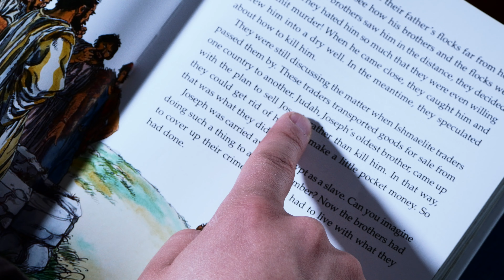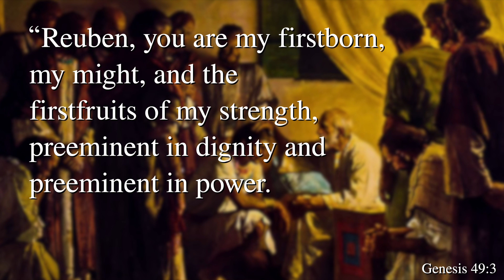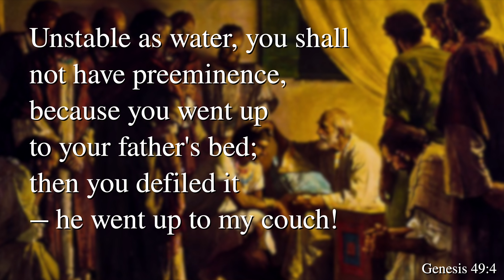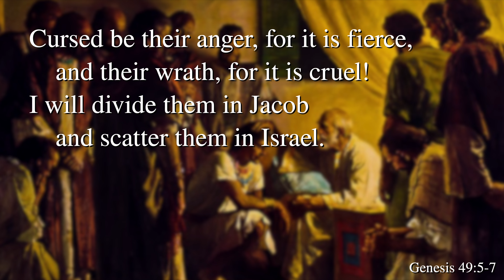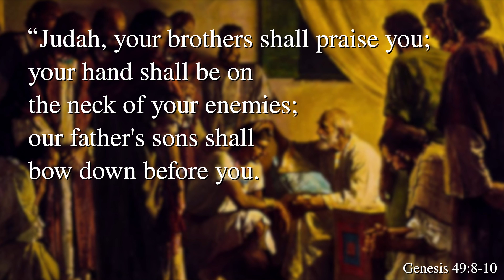Why did Judah get the firstborn blessing?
Was Judah the first born of Jacob? If not, why did he get the firstborn blessing? Should it not have gone to Ruben or Jospeh?

0:00 - intro
0:45 - The mistake
1:58 - Judah's not the firstborn
2:31 - Why not Ruben or Joseph?
3:01 - Why not Joseph?
3:42 - Why not Ruben?
4:48 - Why not Simeon or Levi?
6:33 - Judah's blessing
7:43 - Outro

Lenses:
Viltrox speed booster
Cannon 18-35mm
Yongnuo 35mm
Panasonic 14-42mm
Panasonic 45-150mm

Gimbal:
Moza Aircross 2 Professional

Tripods:
Dolica LT-D100

Monitor:
Lilliput A7s

Memorycards:
Sandisk SDSDXVF-256G-GNCIN Extreme 256GB & 128GB

Images:
A Pastor’s Life For Me

Track: Jesse Warren (Spektrem) - Don't Look Down [BC Release]